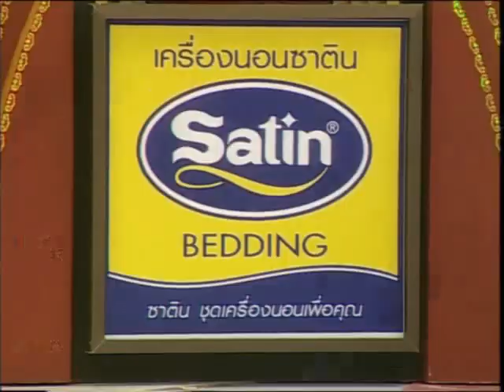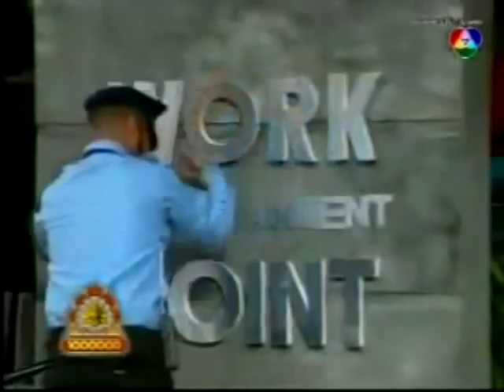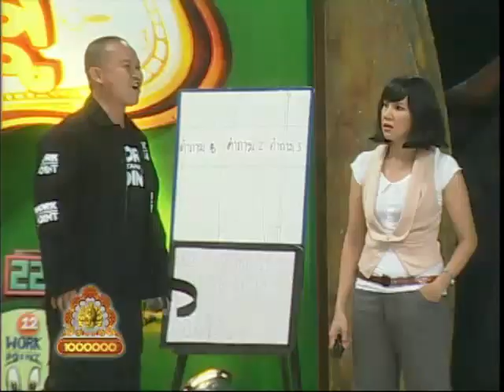ชิงร้อยชิงล้าน Cha Cha Cha | หลานปู่กู้อีจู้ | 26 มี.ค. 51 [ละคร + แข่ง]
ชิงร้อยชิงล้าน Cha Cha Cha (ยุค 3) เทปสุดท้าย
0:00 เปิดรายการ : แนะนำผู้เข้าแข่งขัน / ผู้กล้า
5:10 ละคร : หลานปู่กู้อีจู้
26:31 แข่ง : เชิดหุ่นป้อนอาหาร